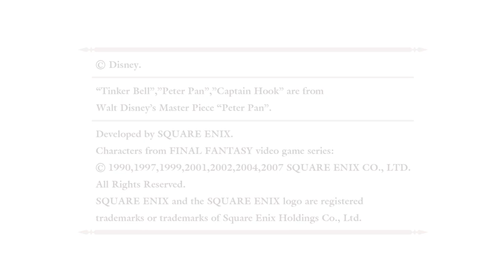Kingdom Hearts RE: Chain of Memories Part 5- Forget-Me-Nots